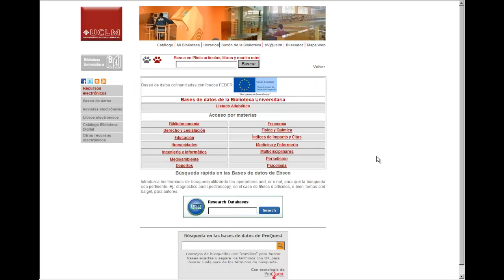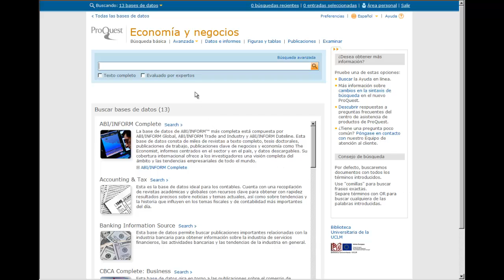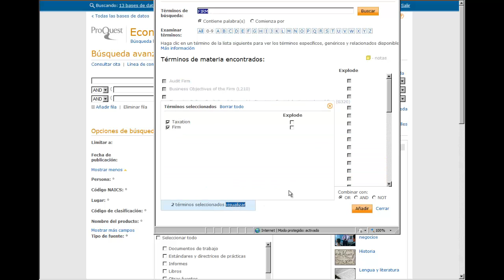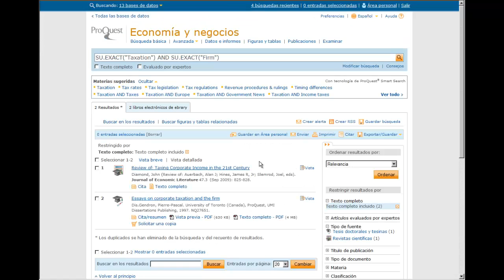Cómo buscar en el área temática de Economía de ProQuest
Curso online: Aprendizaje en la búsqueda y el uso de información. Nivel avanzado. Videotutorial Google Académico. UCLM